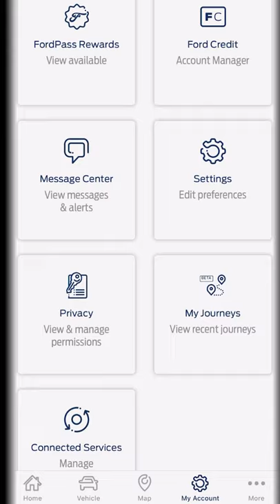FordPass has link to Ford Credit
This video guides you to your Ford Credit Manager.

ShultsFord.com